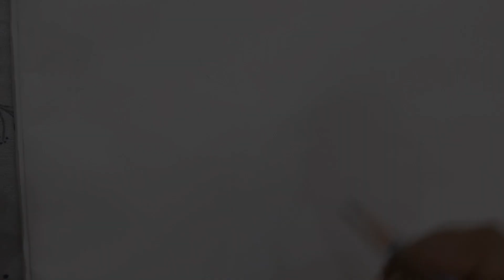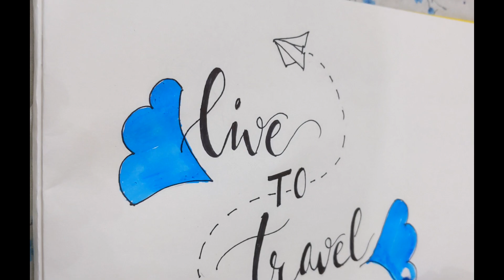calligraphy travel happiness 💚